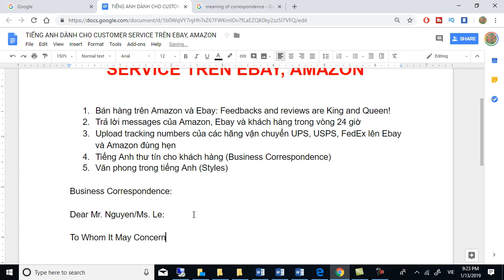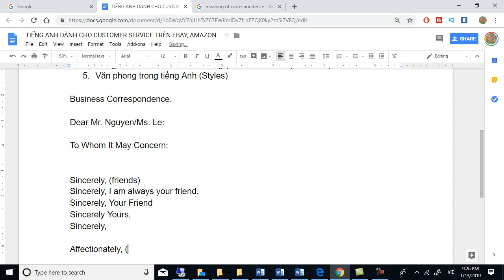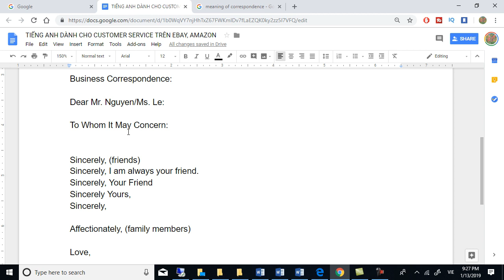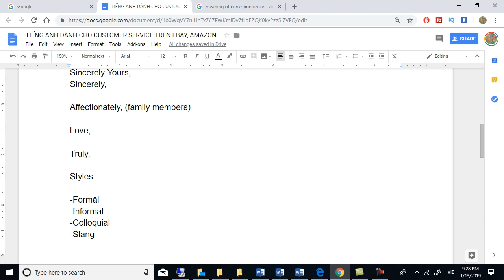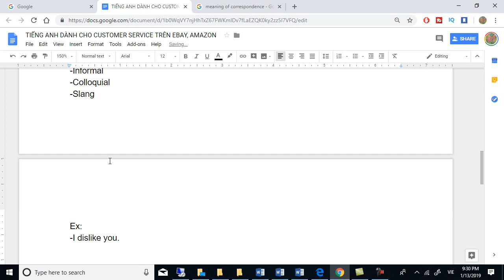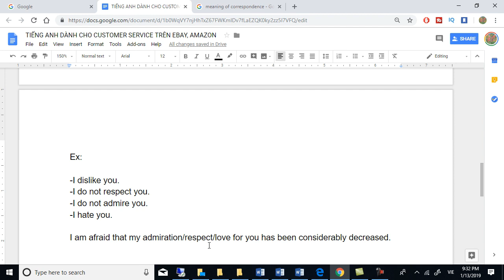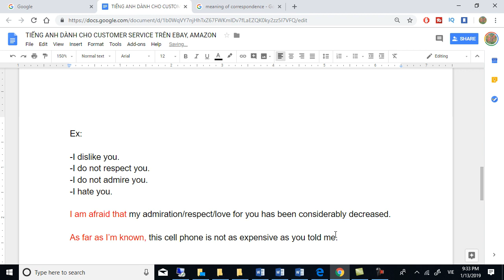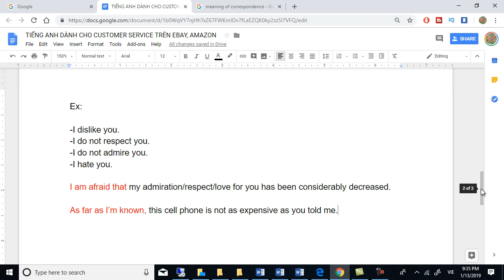ENGLISH FOR MMO, EBAY, AMAZON, SHOPIFY AND YOUTUBE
TIẾNG ANH DÀNH CHO EBAY, AMAZON, SHOPIFY, YOUTUBE khi bạn KIẾM TIỀN ONLINE!

Video này chỉ là một phần rất nhỏ về việc chúng ta cần phải có nền tảng tiếng Anh căn bản để Make Money Online hiệu quả!

Kinh doanh trên Ebay, Amazon, Shopify, kiếm tiền trên Youtube tiếng Anh vững vàng LÀ NỀN TẢNG ĐỂ BẠN CÓ THỂ ĐI LÂU DÀI VÀ KIẾM TIỀN BỀN VỮNG vì KHÔNG HIỂU RULES VÀ POLICY CỦA PLATFORMS bạn đang kiếm tiền thì CHÚNG TA DỄ BỊ PHẠM LUẬT BỊ TREO TÀI KHOẢN. Một khi tài khoản không an toàn, suspend hay die thì không còn gì để nói, phải không các bạn?

HÃY ĐẶT MỤC TIÊU, KỶ LUẬT CHÍNH BẢN THÂN VÀ CÓ 1 LỘ TRÌNH HỌC TIẾNG ANH CỤ THỂ ĐỂ TIẾNG ANH BẠN ĐẠT MỨC CĂN BẢN LÀ ĐIỀU CẦN THIẾT ĐỂ CHÚNG TA MMO VÀ THÀNH CÔNG Ở NHIỀU LĨNH VỰC KHÁC TRONG CUỘC SỐNG NỮA...🙂🙂🙂🙂🙂